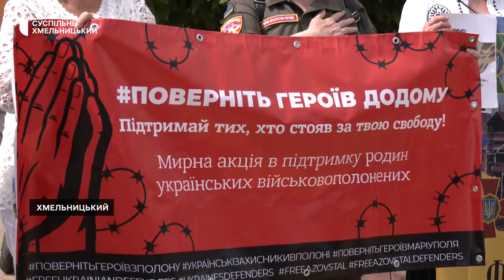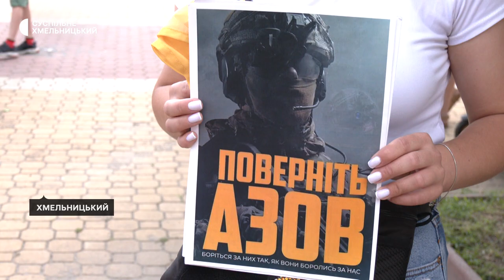У Хмельницькому пройшла традиційна акція на підтримку полонених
Понад тридцять жителів обласного центру, Хмельницького та Шепетівського районів вийшли сьогодні на щотижневу акцію "Поверніть Героїв додому" в Хмельницькому.